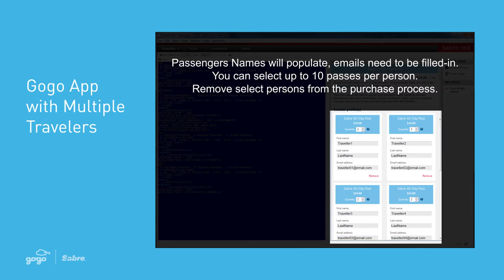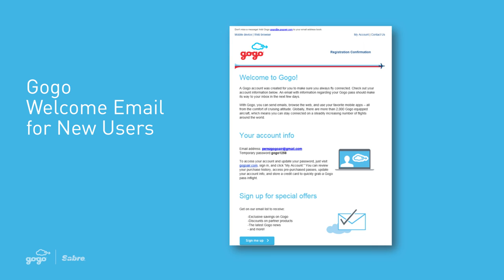Sabre Demo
Watch how you can activate Gogo in Sabre.